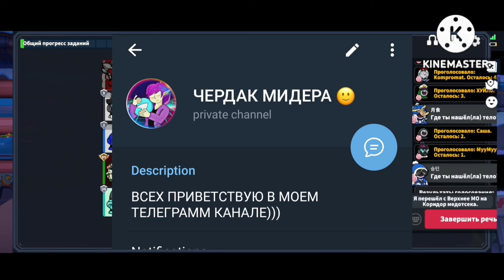❤СНАЙПЕР - ГАЙД В Super Sus /